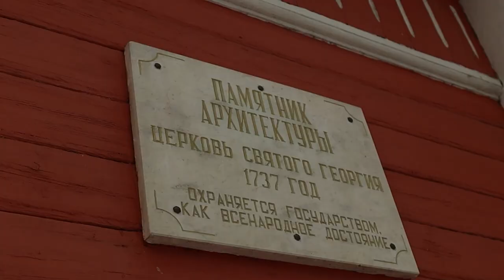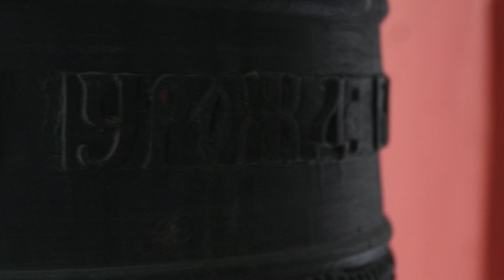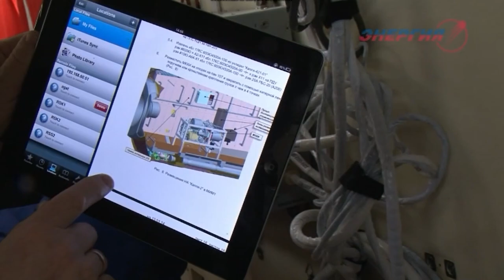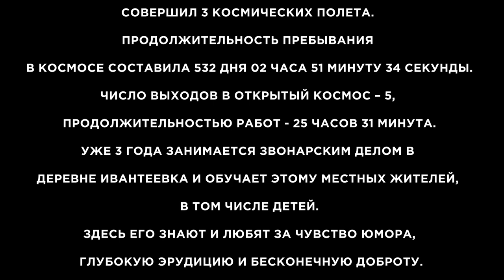Служение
МЕДИАЦЕНТР "ТРИ КИТА" МОБУ"Гимназия" г.Сертолово
Ленинградская область, город Сертолово